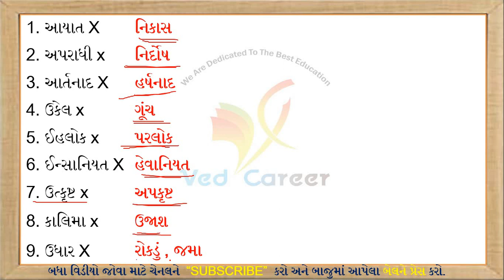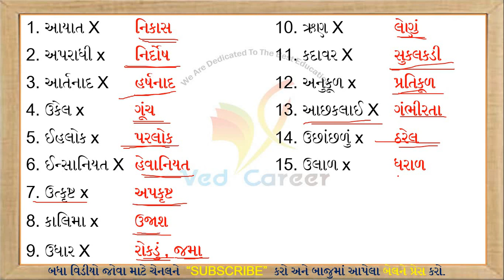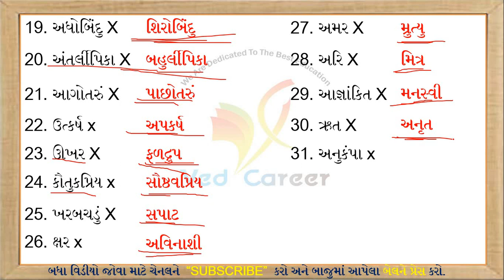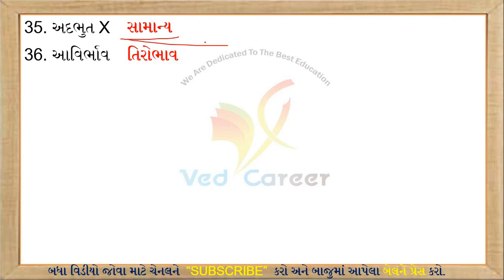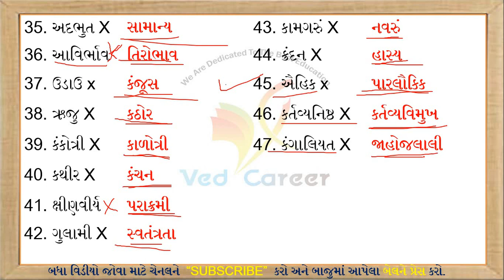વિરોધીશબ્દ, Virodhi Shabd, Gujarati Vyakaran,Part-5, Antonym In Gujarati,VED CAREER, ગુજરાતી વ્યાકરણ